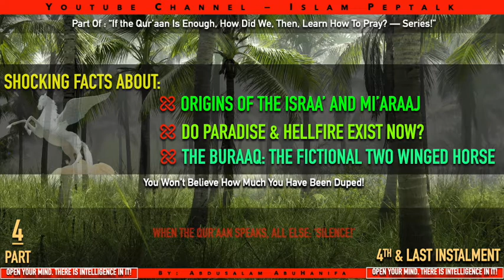04 - Blasphemous Hadeeths in the Israa and Mir'aaj Journey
Have you heard of the Messenger who rebuked Allaah?
Have you heard of the Messenger who shouted at Allaah?
Have you heard of the Messenger who got angry with Allaah?

If you haven't heard of him then I strongly invite you to listen to the 4th part about this Israa and Mir'aaj and why this lie must end.

This talk has few shocking surprises for you as to what the human invented Hadeeths lie about Allaah's religion.

This last part, I mean part Four deals with a very disturbing side of the biggest and most blasphemous lie that has been invented in Allaah's religion.

Have a wonderful listen,
Your brother,
Abdusalam.

Assalaamu Alaikum.